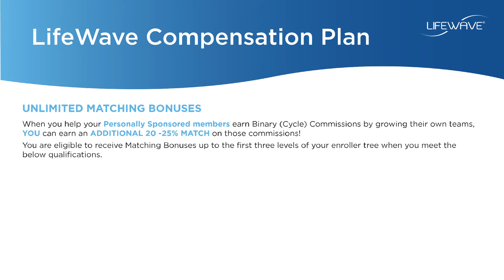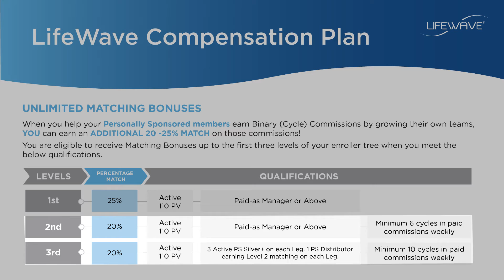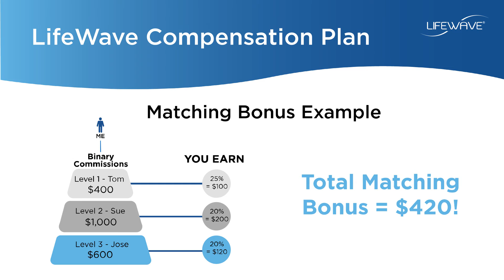Dansk 05 Bonusmatchning for kompensationsplan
At tjene penge med LifeWave er enkelt, fokuseret og givende. Lær mere om detaljerne i kompensationsplanen og den fjerde måde, du kan tjene på, når du hjælper andre på dit team med at udvikle deres egne teams.